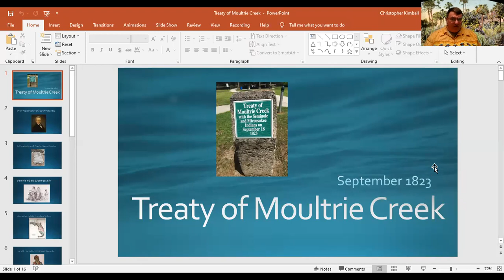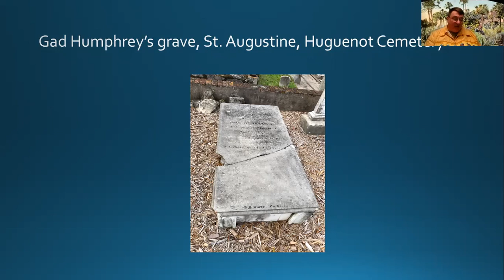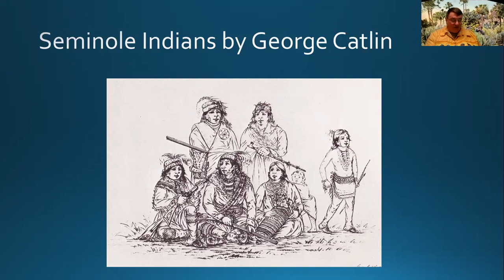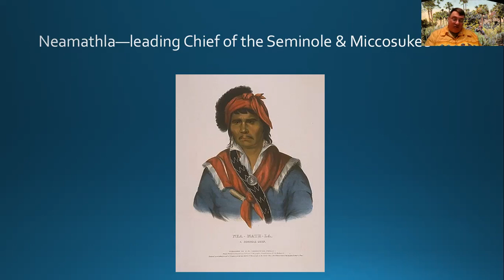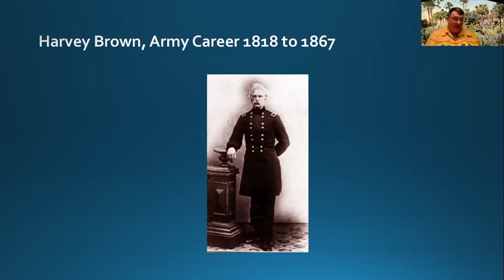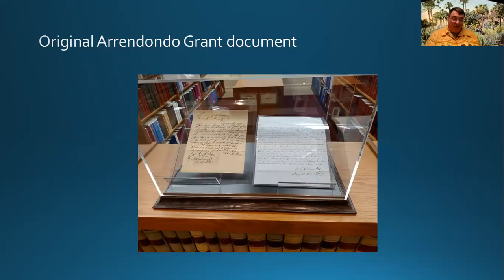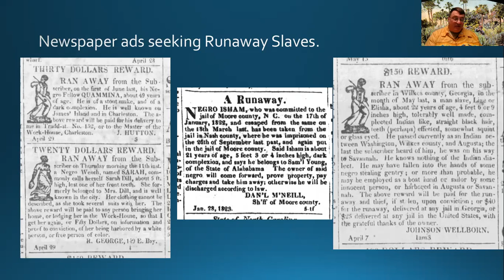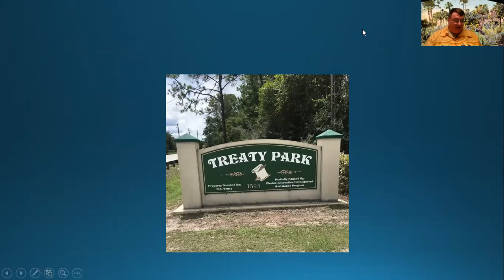The Treaty of Moultrie Creek with the Florida Indians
In April 1822, William Pope Duval, was picked as Territorial Governor. The Florida Governor still had responsibility as Indian Agent, and much of Governor Duval’s administration was spent as that.
Gad Humphries was appointed as the main Florida Indian Superintendent. He turned out to be a good choice and someone who was dedicated to the job.
It was a bad year for crops and the Indians were starving. Gov. Duval agreed to meet with the chiefs, and then missed his own meeting where Chief Neamathla and the Seminoles were the only ones in attendance. The Indians expressed remarkable patience and said that they would keep the peace.
Finally after two years, the U.S. set the place and date to hold the treaty talks for the Treaty of Moultrie Creek near St. Augustine in September 1823.
Commissioners to meet with the Indians included Governor Duval. James Gadsden who recently resigned from the Army. Bernardo Segui, a Minorcan plantation owner and the mayor of St. Augustine. Note: they are all plantation owners.
But the Indians were not unprepared. Neamathla was picked as head chief and he remained steadfast. He was given land for a reservation along the Apalachicola River; the same thing that was promised to him by Jackson two years earlier.
425 Indian head men were present. Those that signed the treaty were Duval, Gadsden, and Segui for the Americans, and 32 Seminole chiefs led by Neamathla.
Since the talks on Moultrie Creek were only five miles from St. Augustine, people from the city would come and witness the spectacle of the colorful encampment.
Reading the treaty, I have some observations to make.
The Seminoles were given a reservation that started 40 miles south of what is today Ocala, back 15 miles from the Gulf Coast, and 20 miles from the Atlantic coast, all the way down to Charlotte Harbor. This was an unmarked and vague boundary. The southern part was never surveyed. No way to determine where was reservation land and where was non-reservation land. Parts were surveyed two years later, but very incomplete.
The boundaries had to be adjusted. An expedition by Agent Gad Humphries to examine the reservation found it wholly inadequate with not enough arable land for cultivation. The northern boundary was extended 20 miles to the north. This brought it in conflict with the settlers who were moving into the area in great numbers.
The government promised to guard the Indians against predatory whites, slave hunters and cattle rustlers. Complains by attacks from these predators were not heeded, and the whites went free. So the Indians would retaliate.
The government promised to provide cattle, beef, and corn, but did not provide enough. A school was to be started by the treaty, but never was.
A blacksmith was to be hired. A blacksmith could not be found, so a slave from a plantation was hired out. (The plantation owner was paid for the service.) This actually worked out well because the slaves were skilled workers and the Indians would rather deal with them than whites.
The Indians who moved into the reservation would be provided food rations because of the agriculture improvements they gave up. The government very badly underestimated the number of rations needed. The cost of rations also increased. When the cost increases, not enough food is purchased, and it would take another congressional budget increase to provide more, which might be two years before congress could authorize more funding.
A problem with providing the food, was that there was a drought in the 1820s. Everyone had their crops fail. As a result, the whites raided the Indians for crops and cattle, and the Indians raided the farms and plantations for crops and cattle.
As part of the treaty, the Indians promised to return escaped slaves and fugitives from justice. Fugitive slave laws considered the offspring of the slaves as property of the former master. People of color who were never slaves were at risk for becoming enslaved.
Six chiefs adamantly refused to leave their land in north Florida, so there was an amendment of the treaty made and they were given small areas for reservation land along the Apalachicola River. This included NeaMathla, John Blount, Tuski Hajo, Mulatto King, Emathlochee, and Econchatimico.
The treaty was ratified by the Senate, three months later.
John T. Sprague says that the Indians were now thrown in a net which there was no escape. Their destiny, happiness, and prosperity were now in the hands of the whites.
Sources used:
Unfortunately there is no on-line resource for the Indian Affairs papers, and the Florida Territorial Papers.